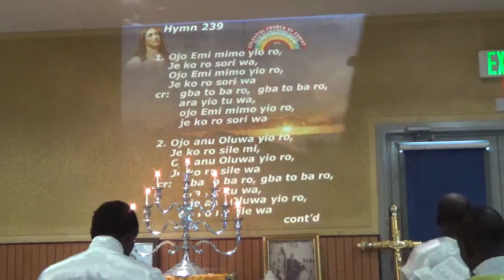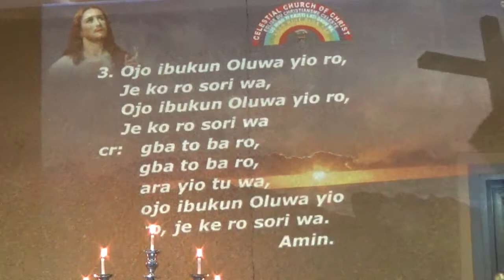CCC EMBASSY PARISH DOHA QATAR, HYMN - 239/ 09-06-2017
OJO IBUKUN OLUWA YI O RO